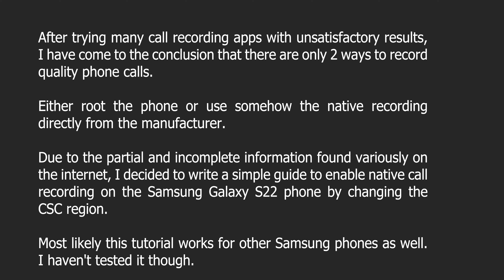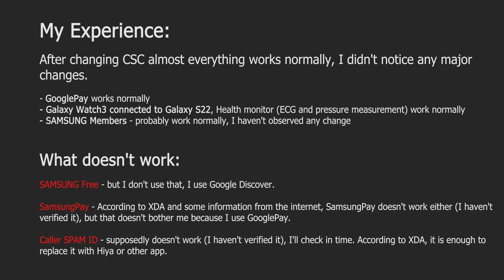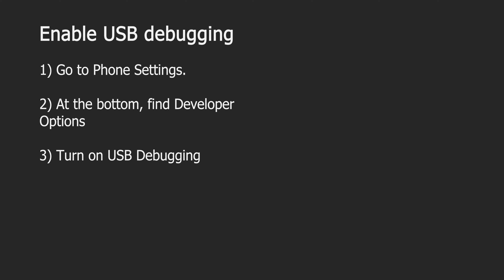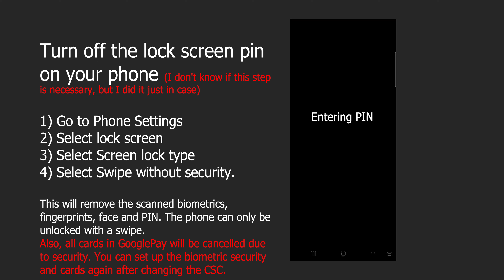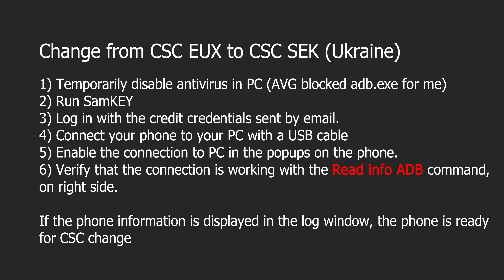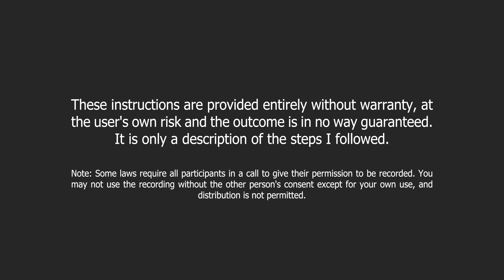Enable native call recording on SAMSUNG Galaxy S22 by changing CSC region using SamKEY without root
OFFICIAL INTERNAL SAMSUNG CALL RECORDING ENABLE
After trying many call recording apps with unsatisfactory results, I have come to the conclusion that there are only 2 ways to record quality phone calls.
Either root the phone or use somehow the native recording directly from the manufacturer.

Due to the partial and incomplete information found variously on the internet, I decided to write a simple guide to enable native call recording on the Samsung Galaxy S22 phone by changing the CSC region. Most likely this tutorial works for other Samsung phones as well. I haven't tested it though.

After changing CSC almost everything works normally, I didn't notice any major changes.
GooglePay works normally.
Galaxy Watch3 connected to Galaxy S22, Health monitor (ECG and pressure measurement) work normally.
SAMSUNG Members probably work normally, I haven't observed any change.

What doesn't work:
SAMSUNG Free - but I don't use that, I use Google Discover.
SamsungPay - According to XDA and some information from the internet,
SamsungPay doesn't work either (I haven't verified it), but that doesn't bother me because I use GooglePay.
Caller SPAM ID - supposedly doesn't work (I haven't verified it), I'll check in time. According to XDA, it is enough to replace it with Hiya or other app.
Samsung system updates - Working normally, phone updated to April 1, 2022 security version, call recording works normally ( update 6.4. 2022)

Note:
Changing the CSC should not factory reset the phone, so all data and settings will be preserved, just overwrite the CSC and load the services of the new CSC region after reboot. The phone will not be rooted either. This is how it worked for me.
It is possible to revert the original CSC settings, so should not be a breach of warranty. (I have not tested)